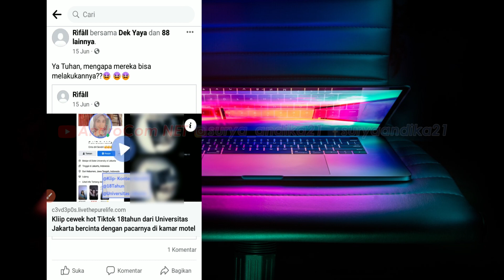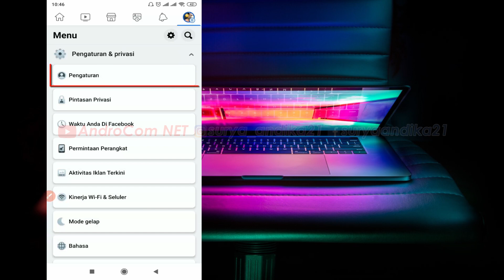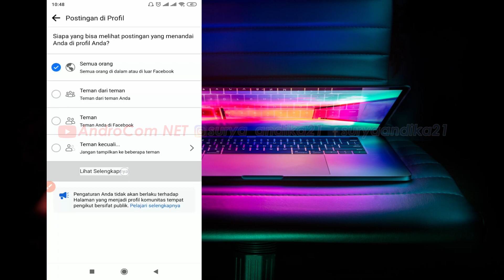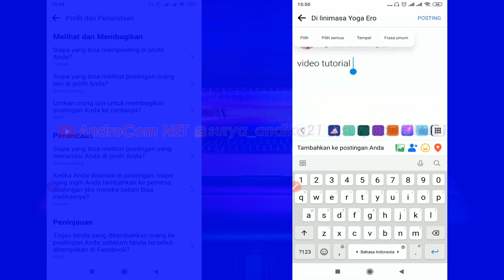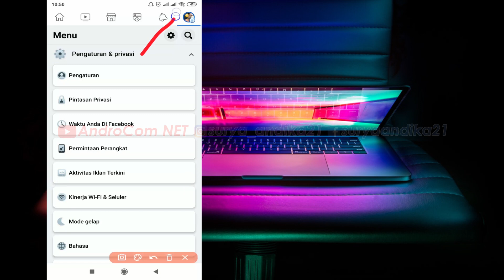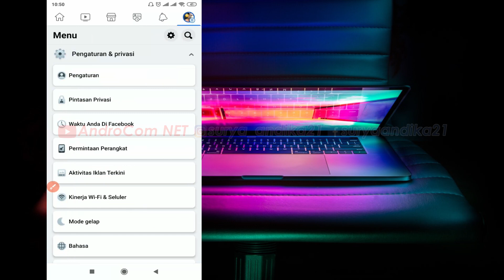Bikin Jengkel Gaksi?? CARA AGAR FB Tidak Bisa Ditandai Sembarangan | FULL Versi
Pernahkan anda di beranda facebook kita tiba-tiba muncul postingan p*rno atau postingan negatif lainya? padahal kita tidak merasa mempostingnya. Silahkan setting seperti di video ini agar di beranda facebook anda tidak muncul tiba-tiba postingan yang aneh. Mungkin video ini bakal jarang yang nonton, namun semoga saja bermanfaat. Terimakasih :)

- Silahkan gabung ke HALAMAN Facebook admin untuk belajar tentang dunia Peryoutube-an, IT, Komputer, Google Adsense, seo, Editing, Android, dll. Klik link berikut ini untuk gabung (AndroCom NET) Klik IKUTI atau SUKA utk gabung

PERHATIAN.. Akun MEDSOS Admin hanya punya satu (facebook 1, instagram 1, Halaman facebook 1) dengan ID seperti di atas. Selain yang saya tulis di atas, adalah Akun PALSU..

- Silahkan gabung ke grup Facebook admin untuk belajar tentang dunia Peryoutube-an, IT, Komputer, Google Adsense, seo, Editing, Android, dll. Klik link berikut ini untuk gabung (Youtuber Indonesia Raya)

- Silahkan bergabung dengan kami dengan cara klik tombol GABUNG yang atas untuk mendapatkan akses ke berbagai keuntungan:

* Editing video: Premiere Pro | anda bisa gunakan Kinemaster/FilmoraGO jika dr hp android
* Editing thumbnail: Adobe Photoshop | anda bisa gunakan Pixellab/Picsart jika dr hp android